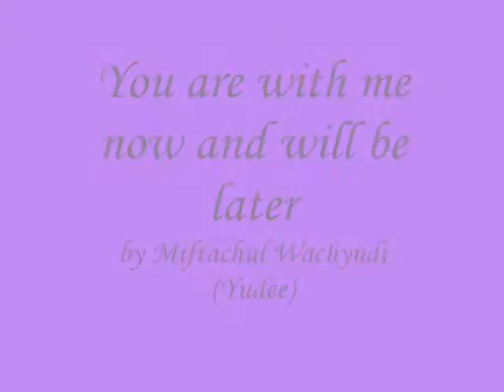You are with me now and will be later